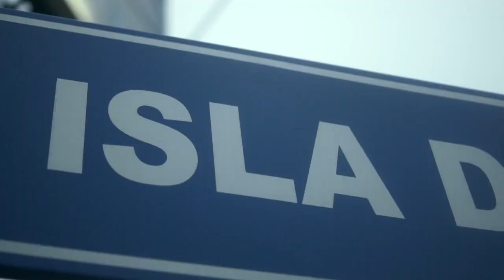El Corto - Parodia "Luz de mi vida" Paradise Band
Agradecimientos enormemente grandes para Paradise Band por permitirnos hacer esta parodia de su video musical con mucho cariño y respeto como un regalo.